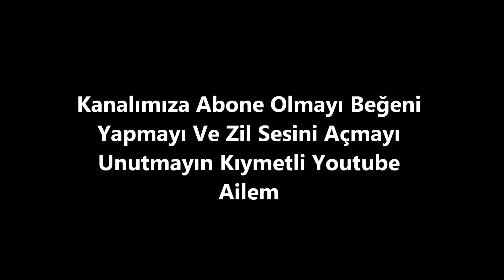SULTANAHMET / Sultanahmet Meydanı &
AYAN Ailesi
Ayan Ailesi